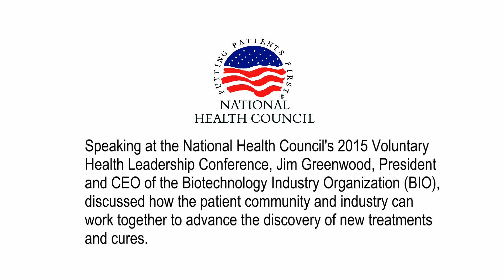National Health Council – Advancing New Treatments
The National Health Council is the united voice for people with chronic diseases and disabilities and their family caregivers. Its members include the nation’s leading patient advocacy organizations, which gather together each year at the NHC’s Voluntary Health Leadership Conference to learn about important health policies. Jim Greenwood, President and Chief Executive Officer of the Biotechnology Industry Organization (BIO), discussed Innovation Ecosystems and the 21st Century Cures, a congressional initiative to advance the development of new treatments and cures for people with unmet medical needs.